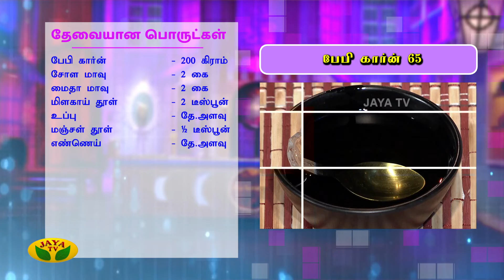Chef Damu ஸ்டைலில் பேபி கார்ன் 65 | Baby corn 65 | Teen Kitchen |Jaya Tv Adupangarai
Chef Damu ஸ்டைலில் பேபி கார்ன் 65 | Baby corn 65 | TeenK itchen |Jaya Tv Adupangarai

Category Entertainment